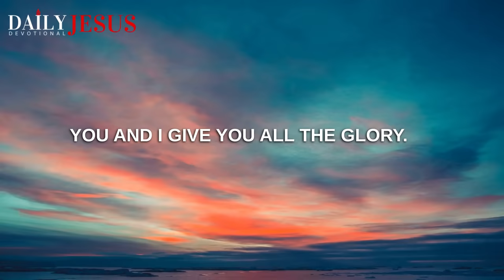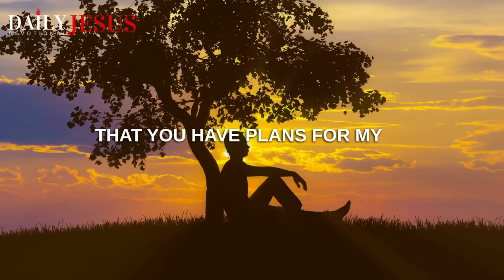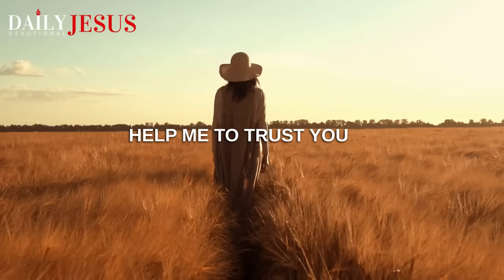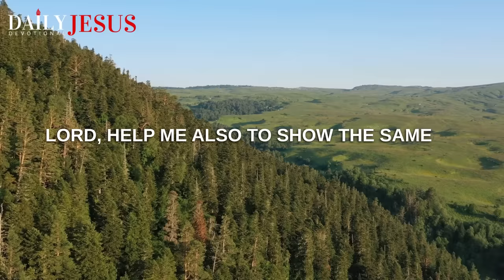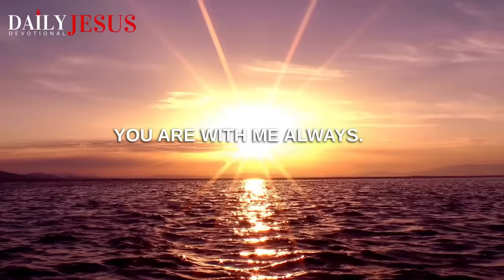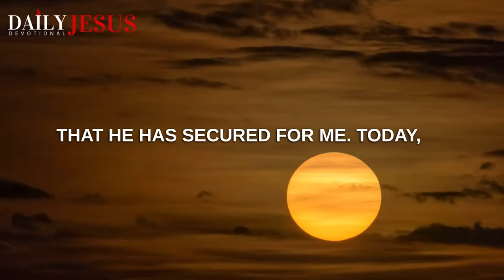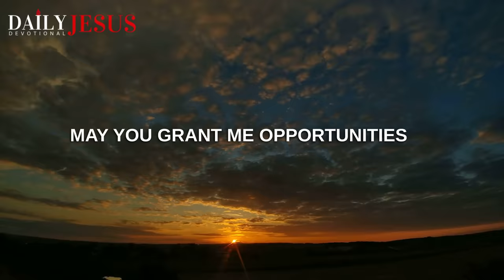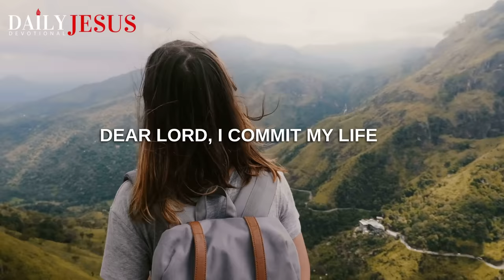Say This EVERYDAY for God's Blessings | Powerful Daily Prayer (Inspirational & Motivational Video)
Say this Morning Prayer Motivation and Let God Bless You Everyday. Listen Every Day Before you leave the house.

Daily Jesus Devotional presents another powerful Christian inspirational & motivational video.